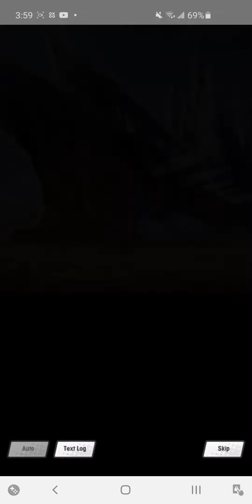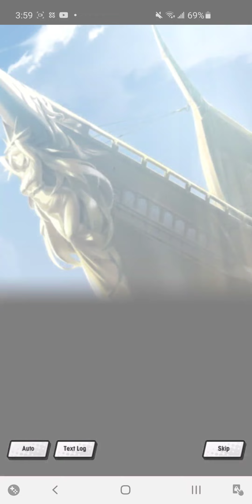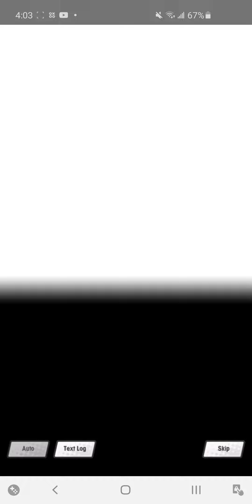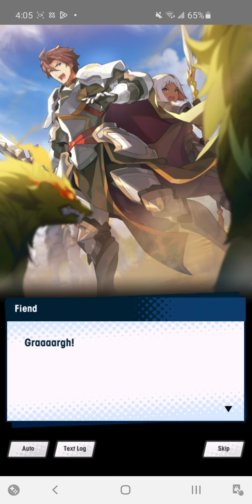Dragalia Lost - Ch.9 2. Uninhabited Wasteland